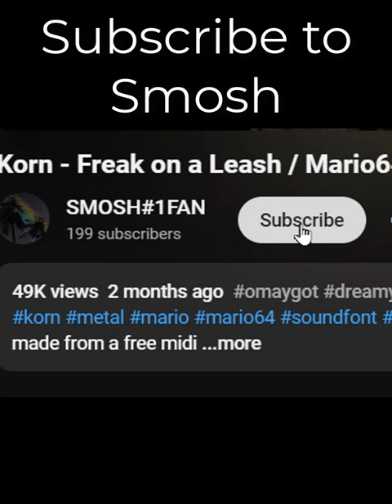People Act like 1 Tick Spec bar is impossible! (OSRS)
I know this kind of upload does bad for my channel but don't get offended lol.  I'm really just trying to find the best solution for my drag clicks, which happen more frequently the quicker I become with my clicks.  I never had this problem with razer mice but Logitech mice seem to have this issue for me.  5m to anyone who can give me valid advice that I haven't already tried regarding dragging.